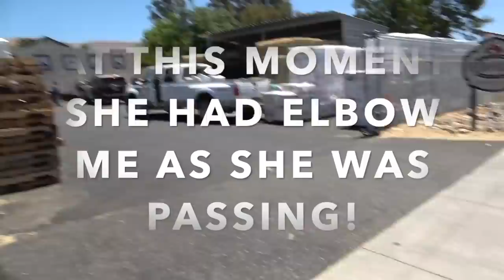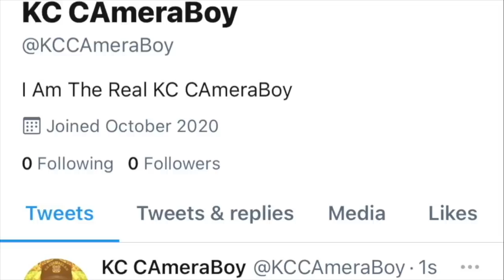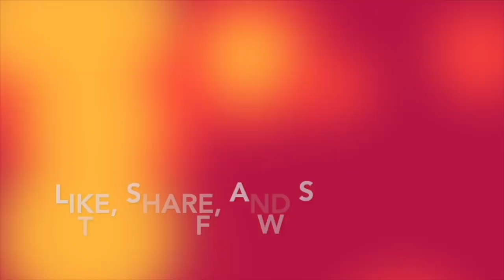Rookie Tyrant Gets Shut Down For Barking Unlawful Orders & Directives-1st Amendment Audit